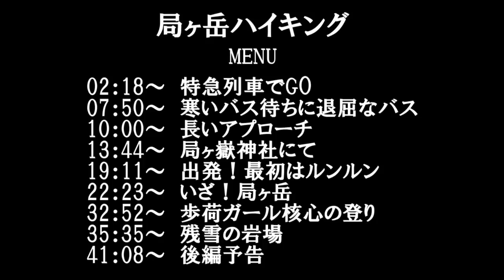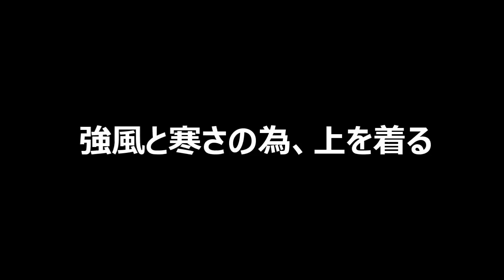関西百名山 三重県 局ヶ岳（前編） 歩荷ガール＆リハビリおやじ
関西百名山の三重県　局ヶ岳のハイキング
25㎏のザックを背負う歩荷ガールと3㎏のザックのリハビリおやじ
前編は移動～局ヶ岳頂上まで
長時間動画なので下記のMENUでお好きな所からご覧ください。
【動画再生MENU】
02：18～　特急列車でGO
07：50～　寒いバス待ちに退屈なバス
10：00～　長いアプローチ
13：44～　局ヶ嶽神社にて
19：11～　出発！最初はルンルン
22：23～　いざ！局ヶ岳
32：52～　歩荷ガール核心の登り
35：35～　残雪の岩場
41：08～　後編予告